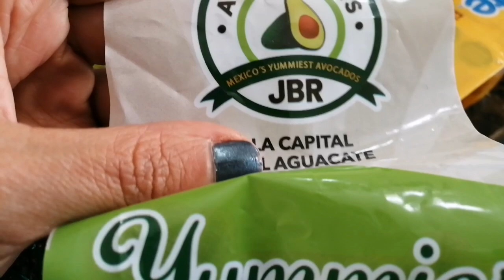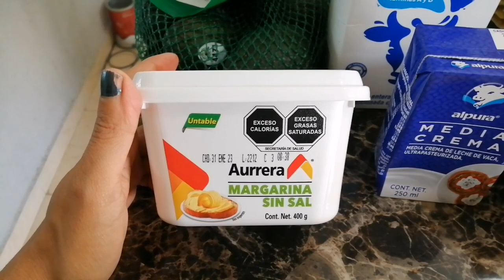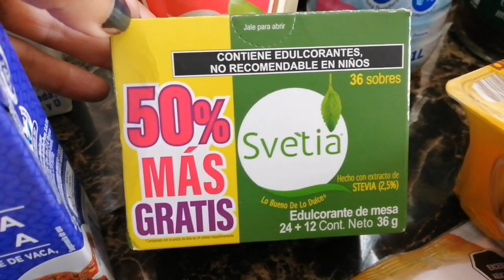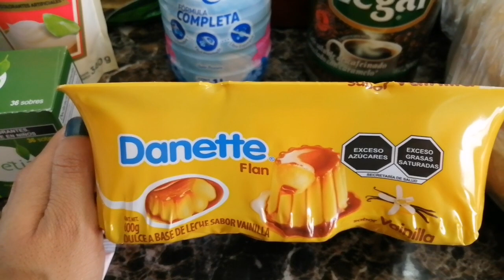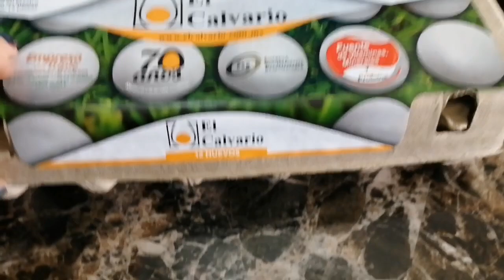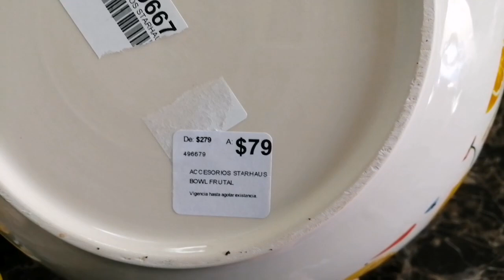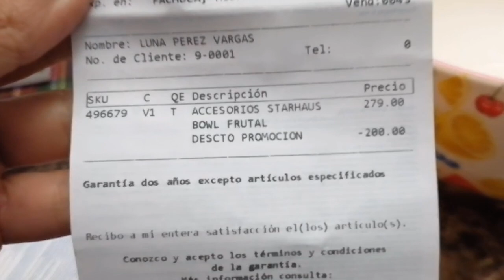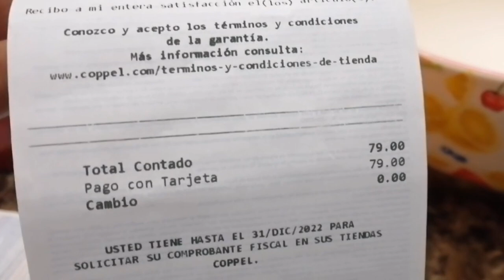vlogmas # 11 compras de despensa más hice tinga